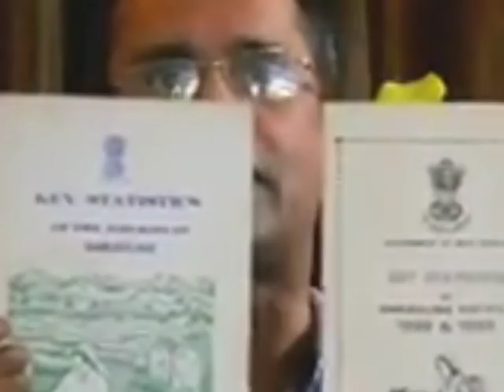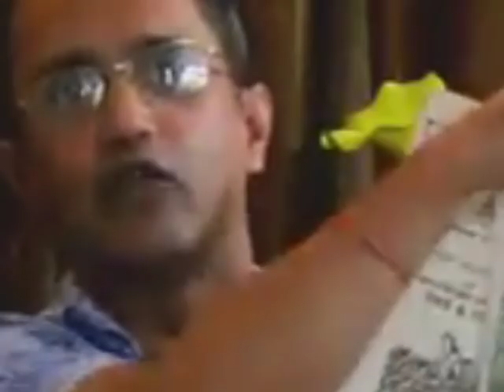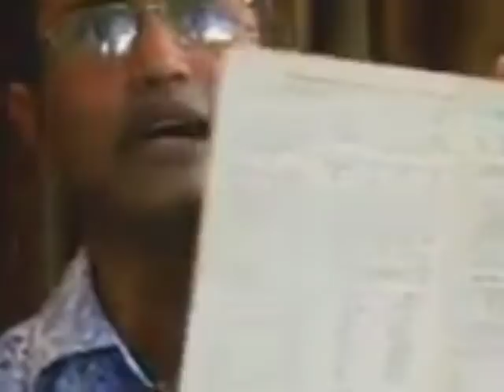बी•पी•बजगाई बंगाल सरकारले हामी दार्जिलिङका मुलवासीलाई अल्पसंख्यक बनाउने षडयन्त्र रच्दैछ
"Exclusive Interview With BP BAJGAIN

अन्तर्वार्ता गोर्खा जनमुक्ति मोर्चा( बिमलपंथी) प्रवक्ता बी•पी•बजगाई .